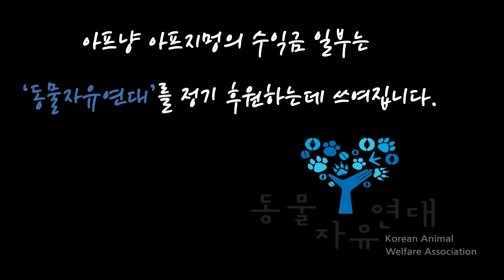동물병원 수의사가 알려주는 강아지 목욕시키는 꿀팁!!